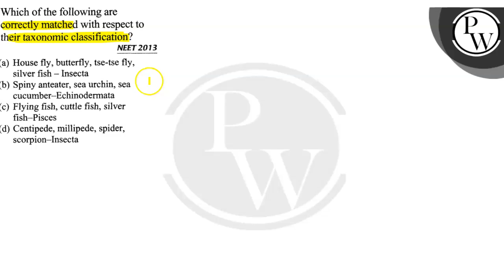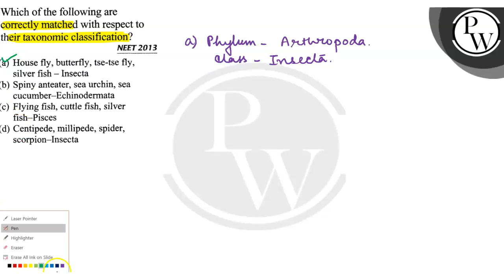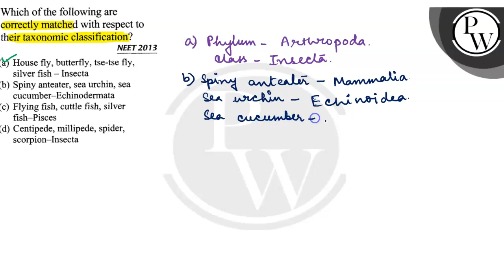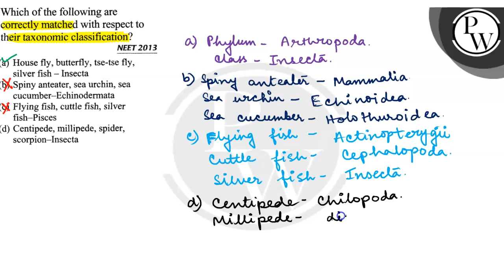Which of the following are correctly matched with respect to their ...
Which of the following are
correctly matched with respect to their taxonomic classification?
NEET 2013
(a) House fly, butterfly, tse-tse fly,
silver fish - Insecta
(b) Spiny anteater, sea urchin, sea
cucumber-Echinodermata
(d) Centipede, millipede, spider, scorpion-Insecta